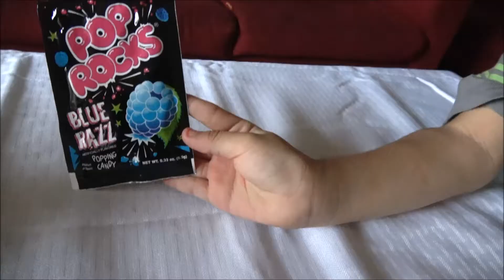TRYING ASSORTED CANDIES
Welcome to AriannaToysTV!

In this video, Arianna and her brothers try different candies! Some tasted yummy, while others didn't taste very good, but we still had fun!